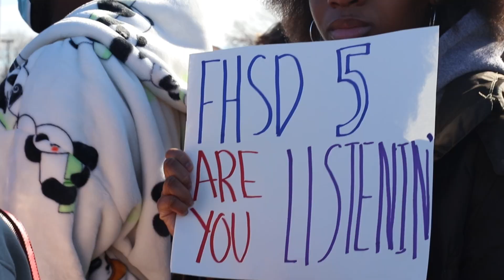Student Walkout Over the Removal and Curriculum Change of Black History and Literature Courses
On Jan. 18th, students of the Francis Howell School District organized a student walkout over the removal and curriculum change of the black history and literature courses offered in the district. Here, student leaders Harper Schneider and Lauren Chance along with black history teacher, Sean Fowler, speak upon these current issues and voice their opinions. For more information about this curriculum change and the Board of Education, make sure to go check out at FHNtoday.com.